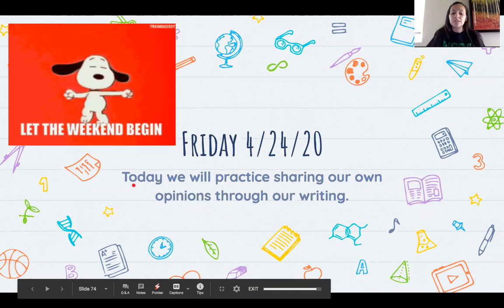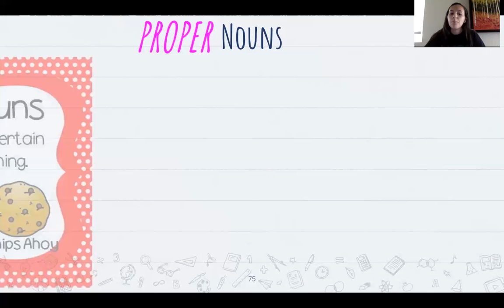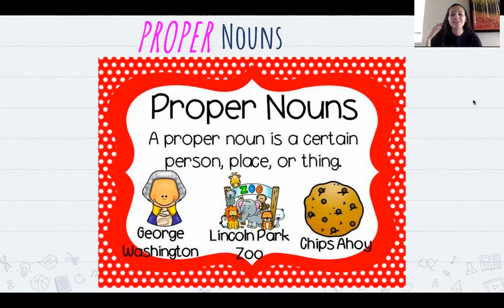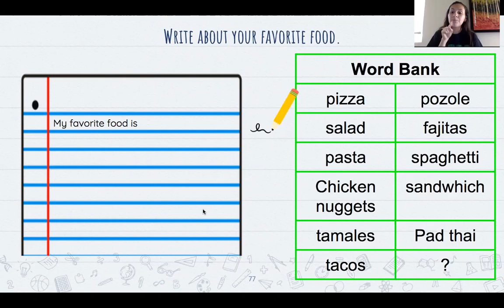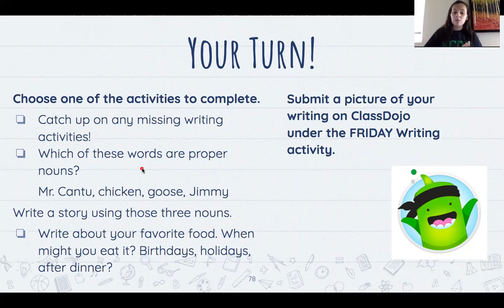Friday 4/24 Writing